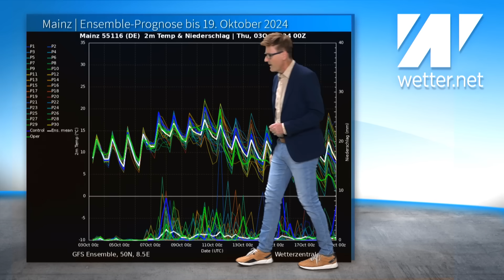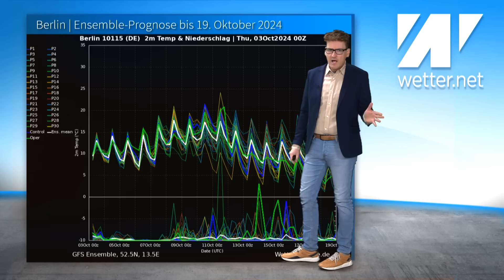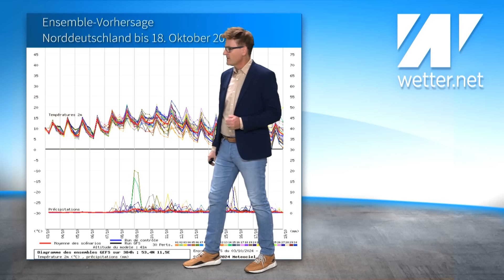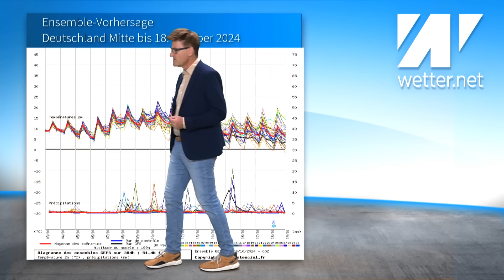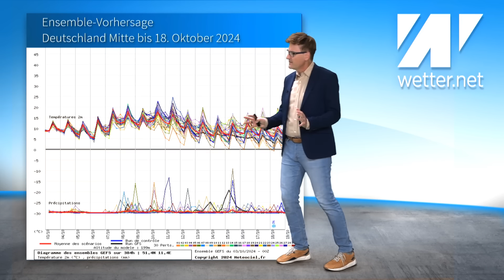ACHTUNG: HURRIKAN KIRK nimmt Kurs auf DEUTSCHLAND: Orkantief könnte uns nächsten Donnerstag treffen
Rund um den Äquator hat sich vor wenigen Stunden ein tropisches Sturmtief gebildet. Nun ist es schon ein Hurrikan. Dieser Hurrikan trägt den Namen Kirk und zieht zunächst Richtung Nordamerika, dreht dann aber bei und nimmt Kurs aus West- und Mitteleuropa. Vor einigen Tagen haben wir bereits über einen möglichen Sturm um den 10. oder 11. Oktober in Europa und Deutschland berichtet. Das wäre dann jener Hurrikan Kirk, der uns als Orkantief nächste Woche erreichen würden. Auf seiner Vorderseite käme die ebenfalls seit Tagen angekündigt Warmluft bei uns an. Die Tageshöchstwerte steigen damit würde auf 20 Grad und darüber.